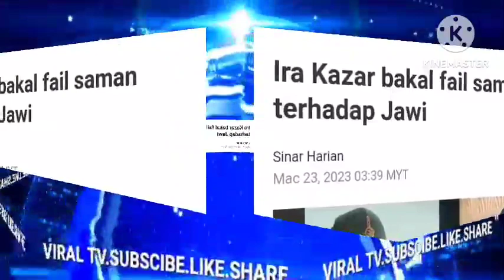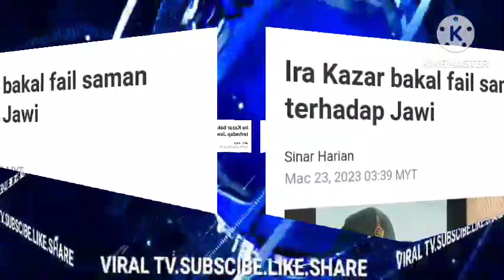AKHIRNYA SEMUANYA SUDAH SELESAI ANTARA SYAMSUL DAN JUGA PUTERI SARAH?MASING2 DAH BOLEH BAHAGIA?